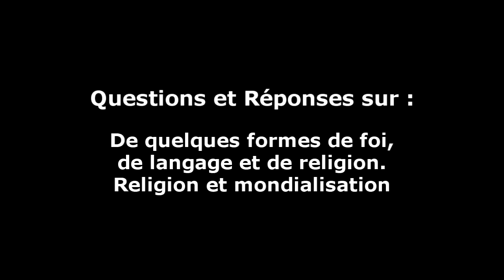1.3) O. Abel : De quelques formes de foi, de langage et de religion. Religion et mondialisation.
Questions et Réponses suite aux conférences de la première journée du 30 janvier :

Olivier Abel, professeur de Philosophie
Session Anthropologie religieuse / Philosophie des religions
à la Faculté de Théologie Protestante de Paris, boulevard Arago.